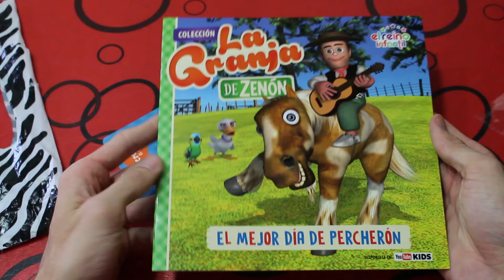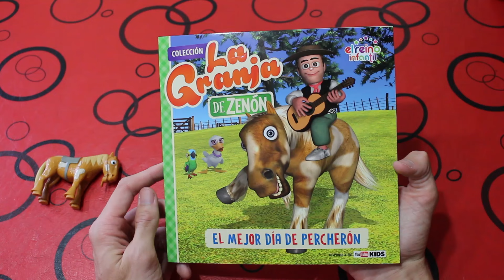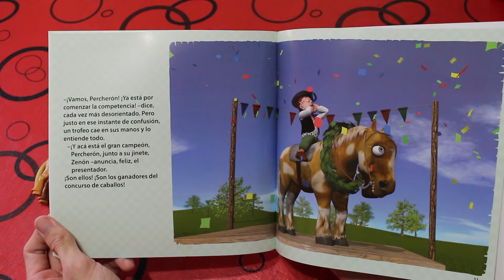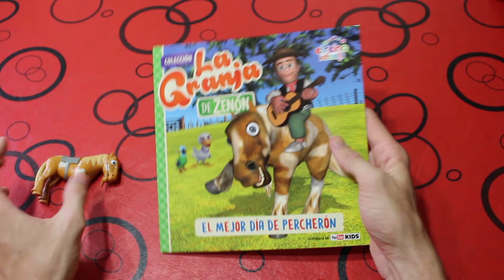UNBOXING Caballo Percherón ¡Nuevas figuras coleccionables de La Granja de Zenón!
UNBOXING| Figura Caballo Percherón Granja de Zenon

Hola Amigos vamos a ver el UNBOXING del caballo Percherón en la nueva colección de figuras de La Granja de Zenón

El Auto de Zenón - Juguemos con los nuevos juguetes de La Granja de Zenón | A Jugar